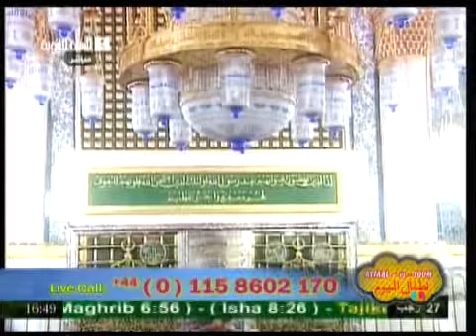Atfaal ul Youm - Kidz2day 17062012 2/2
A highly jam packed programme; for kids, by kids.

Catering for English speaking children aged 5 -- 16 years. Programme includes topical discussions on issues relevant to children, such as bullying in schools. Also Interviews are held with key people within the community.

An all-important - interactive segment for children to take part in is the weekly Quiz. Children are encouraged to take part and forms a very interactive part of the program.

The program also includes Tilawat, this is the name given to a specialist recitation of the Holy Book, The Quran. Which requires experience and training to master this art of recitation. The children also recite poetry called Nasheed. This art of recitation is a joy to listen to and provides stimulation and energises all our youngsters. This activity promotes the young talent in the community on the wider platform, communicating their skills of perfection to the World.

Also contained within the program are the collections of sayings by the Holy Prophet Muhammad (may peace be upon him) called Ahadith. The program provides basic knowledge of the religion of Islam in an entertaining format.

A very entertaining children's program, providing a fresh perspective from our young people.

Viewers are encouraged to participate in the show through live calls, emails, and social media.

Host: Ali, Hisam Ullah, Mansoor, Mohurije, Nawal and Rehneesa
Time: Sunday at 02:05 pm (UK)